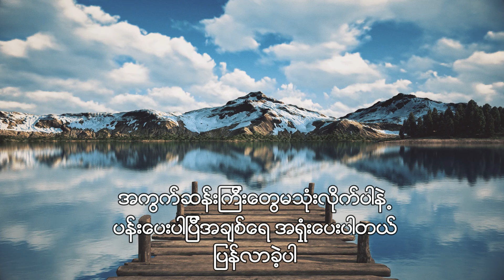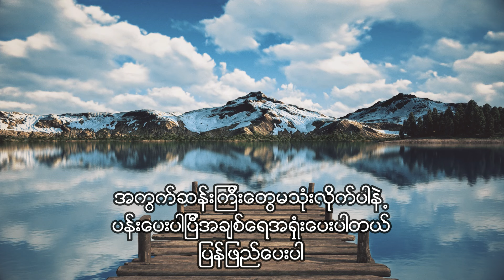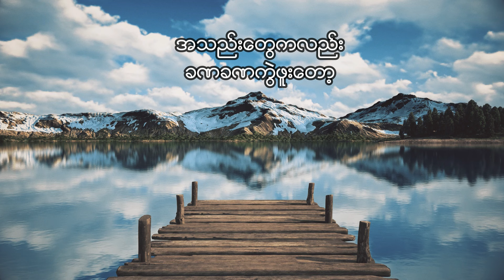လင်းထက်ခိုင် (Lin Htet Khine) - ပန်းပေးပါတယ်အချစ်ရေ [Lyrics Video]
📌 🎧 Listen “ပန်းပေးပါတယ်အချစ်ရေ” HERE👇✨

Title : ပန်းပေးပါတယ်အချစ်ရေ
Artist : လင်းထက်ခိုင် (Lin Htet Khine)
Composer : လူမောင် (ဆေး - ၁)
Music & Master : လင်းထက်ခိုင်
Studio : Dr.Beat